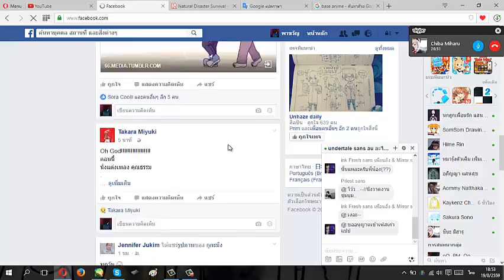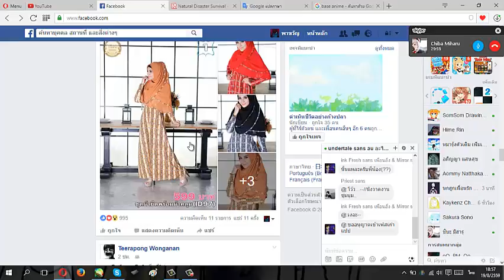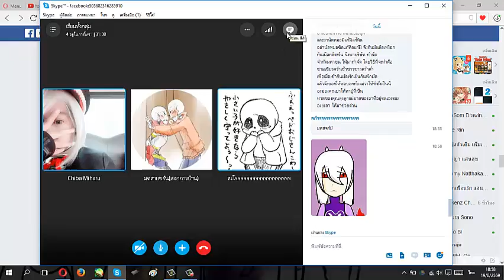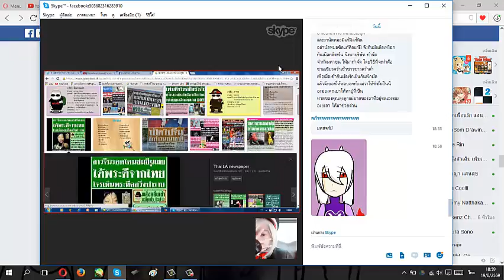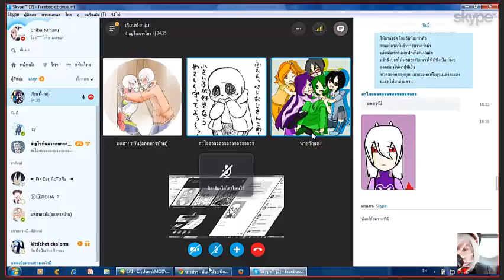แอบถ่ายตอนภาคข่าวแบบสดๆ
คลิปนี้อาจจะมีคำหยาบ..จงเข้าใจว่าเรา. คือเด็กเหี้ย---//โดนตบ